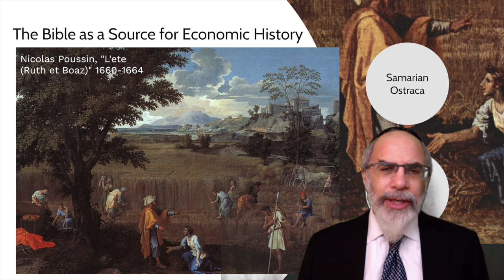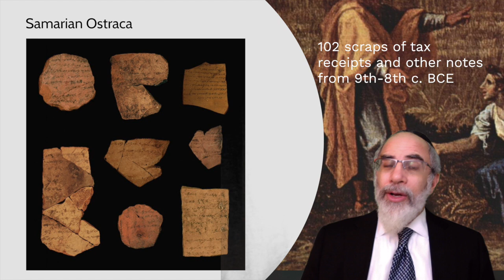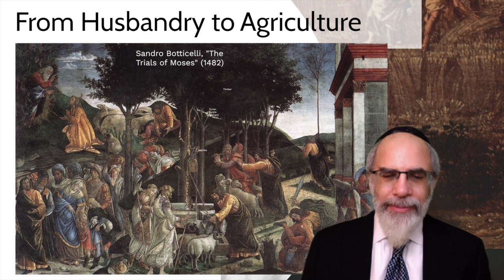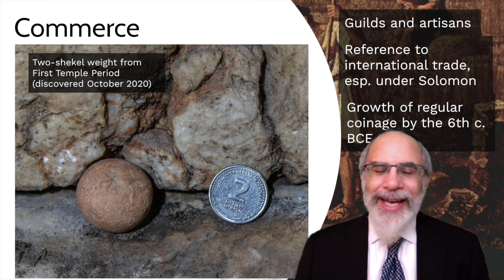9. Daily Life in Biblical Israel: Economics (Jewish History Lab)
A very brief overview of the economic life of ancient Israel during the First Temple period. This lecture is also part of the course entitled Biblical Jewish History: From Abraham to Bar Kochba.